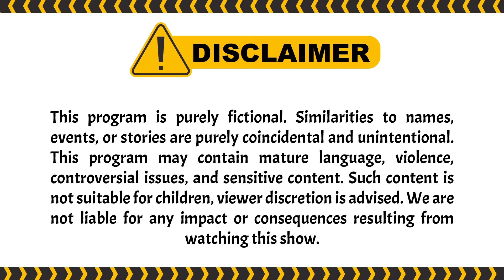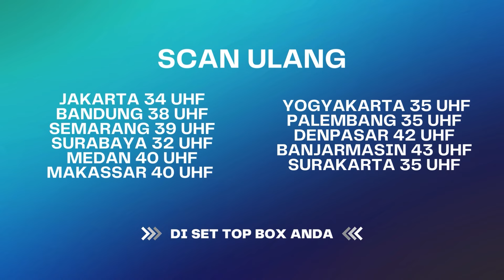Tong Sampah Ajaib Milik Raja Tuyul! | Tuyul & Mbak Yul Reborn ANTV Eps 79 (2/3)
Episode kali ini raja tuyul mengincar jam sakti pemutar Waktu yang ada di museum tuyul. Jam tersebut sangat sakti, karena bisa mengemlaikan seseorang ke masa lalu. Ocol ucul ditugaskan mencuri jam sakti tersebut. Apakah kali ini ucil berhasil kabur ari kejaran raja uyul?! Bagaimana kelanjutannya, cuss tonton lengkapnya disini:

000019
000020